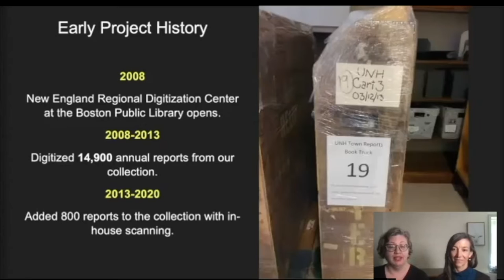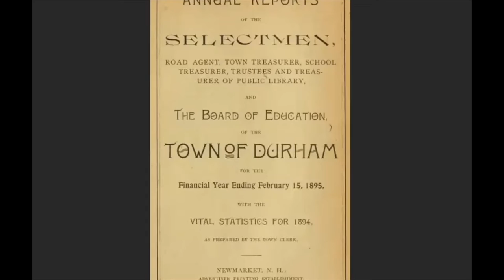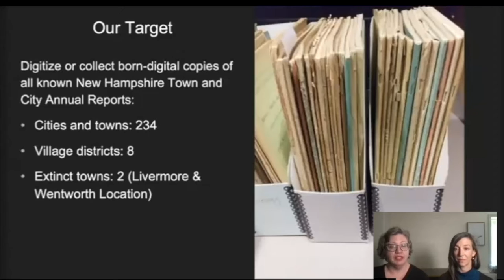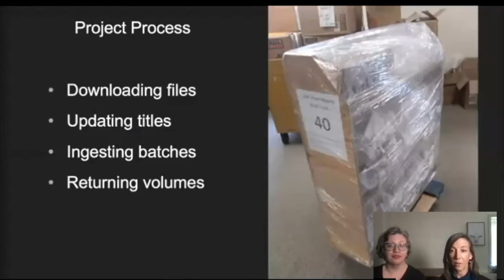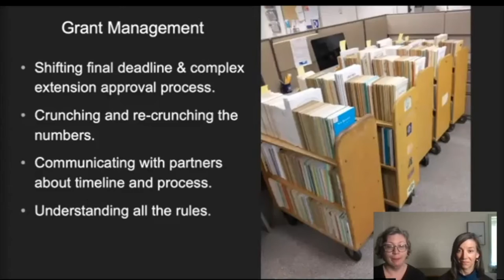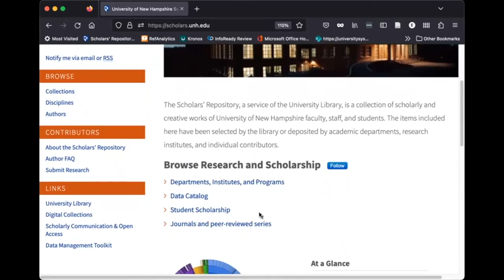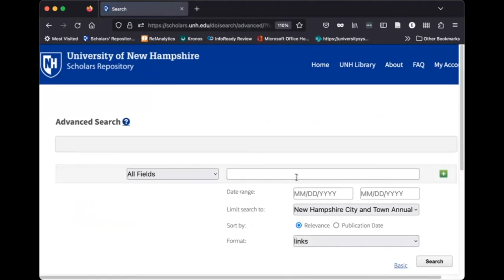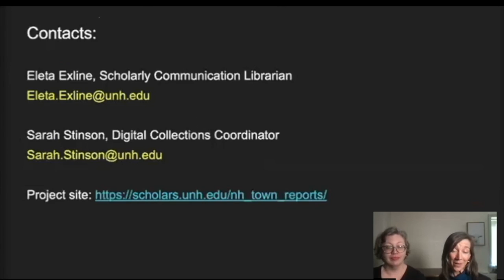Embracing New Hampshire: Digitizing New Hampshire City and Town Annual Reports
Eleta Exline, University of New Hampshire
Sarah Stinson, University of New Hampshire

The New Hampshire City and Town Annual Reports Collection is used widely throughout the state and beyond and is a valuable source of historical data on the fiscal management and vital statistics of New Hampshire's municipalities. With funding from the American Rescue Plan Act through the New Hampshire State Library and the Institute of Museum and Library Services, we successfully completed the goals of an ongoing project initiated more than ten years ago and internally funded by The UNH Library. The final grant funded sprint of our multi-year digitization work was completed on a short timeline, had many moving pieces, and required collaboration with several partners. The completed project makes all known New Hampshire annual reports from the University of New Hampshire Library and New Hampshire State Library (NHSL) collections accessible to the public and more than doubles the size of the original collection. This presentation will give a project overview and discuss collaborations with NHSL and the Internet Archive. Drawing from this experience, the speakers will pass along lessons learned in managing complex collaborations, tight timeframes, and engaging with a public eagerly anticipating the results of a project.